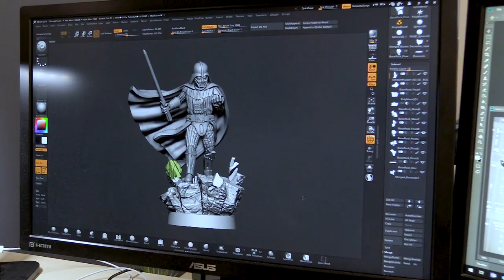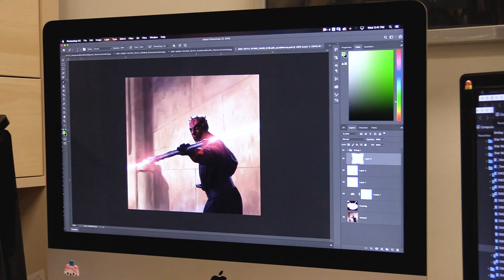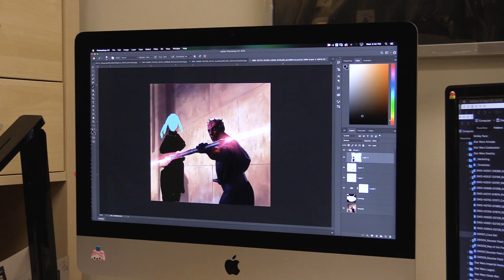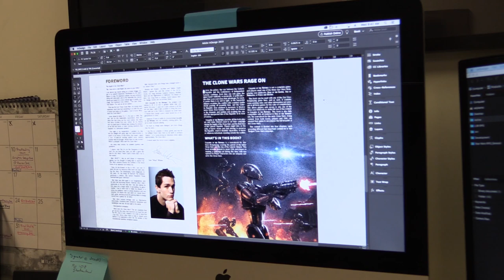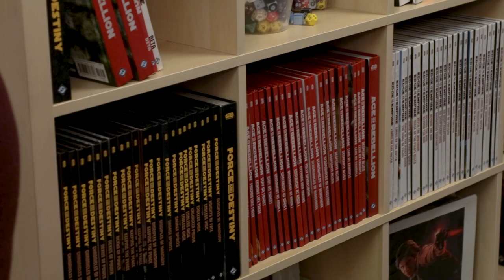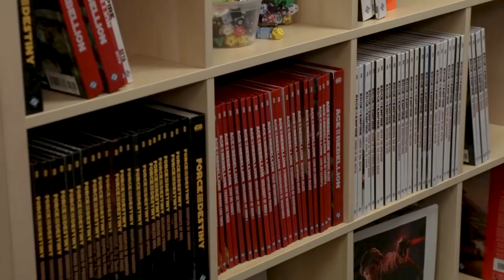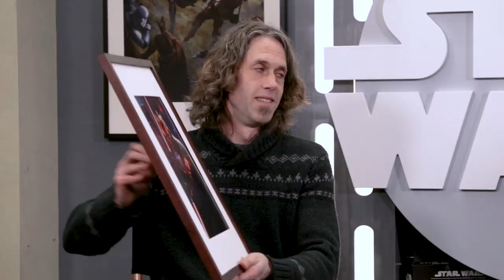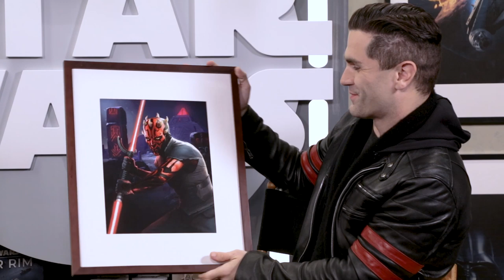Sam Witwer Visits Fantasy Flight Games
In February 2019, Sam Witwer, the voice of Darth Maul, decided to come to frozen Roseville, Minnesota for a tour of the Fantasy Flight Games studios. Come along as he checks out all the new and exciting things coming to the Star Wars™ universe at FFG!